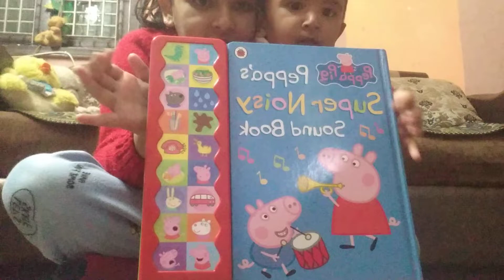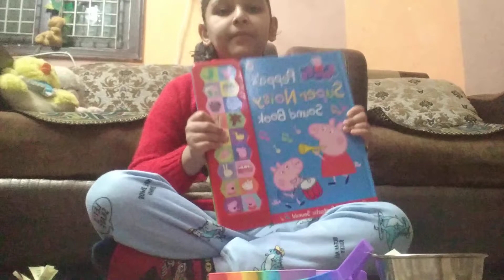27 December 2021